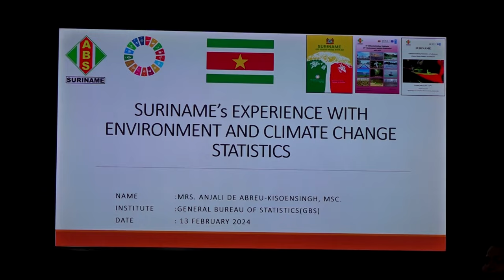Stakeholders receive training in Environmental Statistics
The Central Statistical Office coordinated a capacity-building workshop aimed at producing an Environmental and Climate Change Statistical Compendium. This compendium is essentially a report with data on Saint Lucia’s biodiversity, land use, forestry, solid waste management, energy, and access to potable water among other key environmental considerations. Saint Lucia’s latest compendium was produced in 2001.